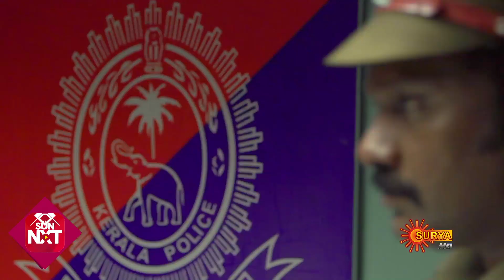John Jafar Janardhanan | Coming Soon | Surya TV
Watch the Promo of the new upcoming show "John Jafar Janardhanan", that airs on Surya TV.